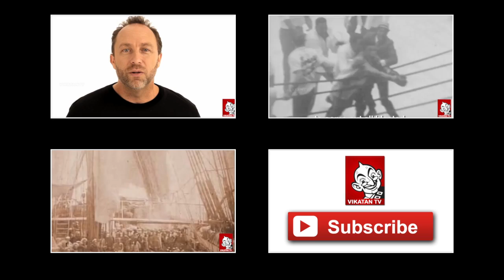Inspiring Stories Everyday - Henry Bessemer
ஒரு தேதி... ஒரு சேதி!
இன்று - ஹென்றி பெசிமர் .